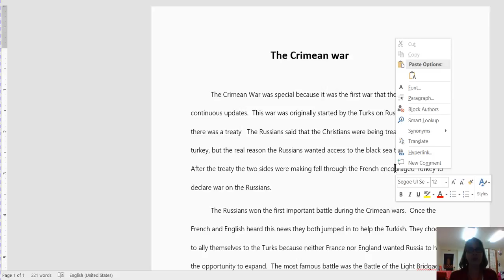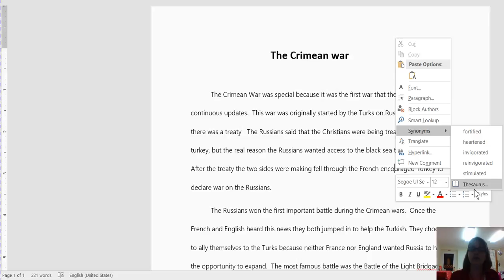2016 11 How to verify spell check corrections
How to verify spell check corrections